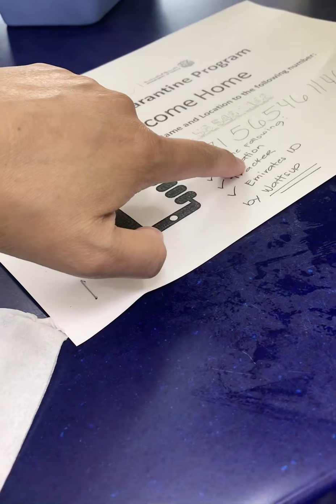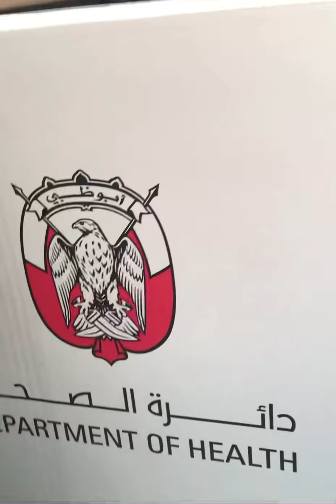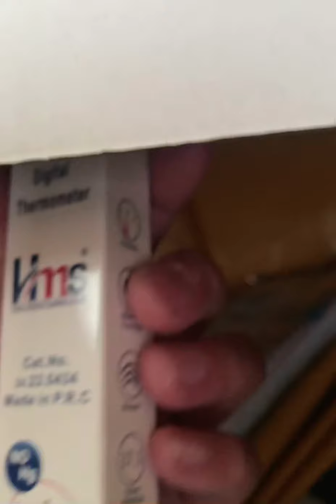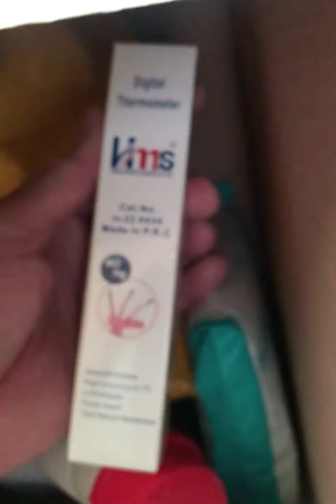COVID GPS TRACKER DEVICE home quarantine program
This video serves an example of how home quarantine program ideally should be. This intends to let the public be aware of how should a covid positive person be tracked and be limited only to move in a confined space for the safety of the public not to get contaminated. This video is purely for education purposes only.